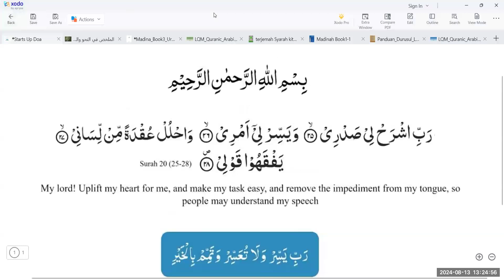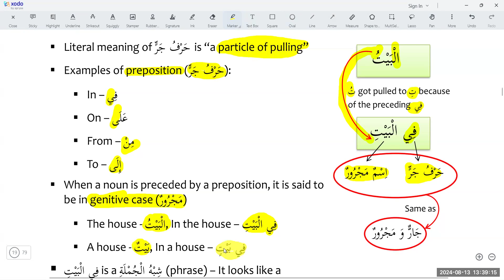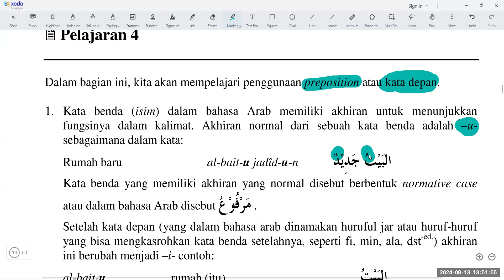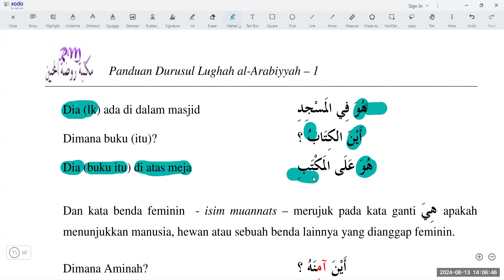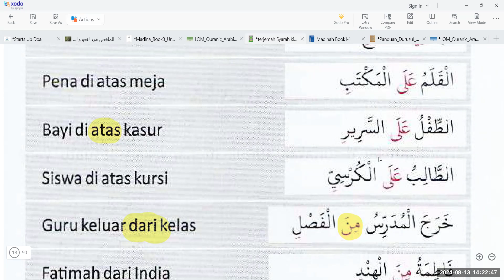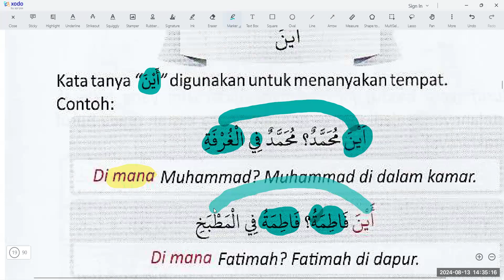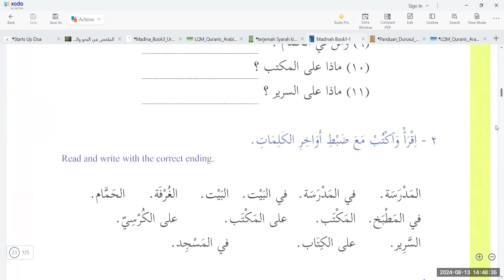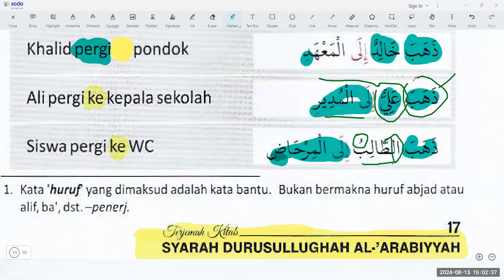MADINAH ARABIK BUKU 01 PELAJARAN 04 ( Bahagian 01 )